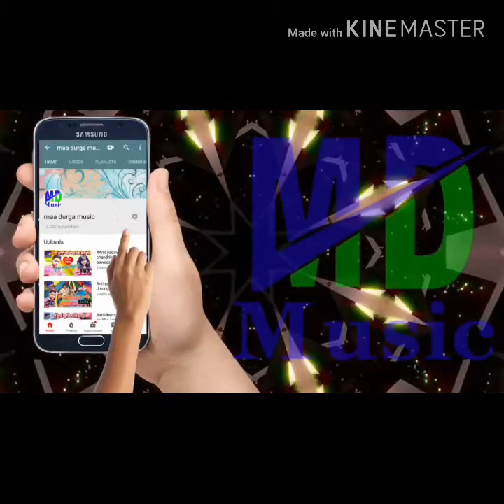Bhojpuri super hit video barbigha shekhpura sunil kumar diwan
Shekhpura barbigha  sunil kumar diwan  darekatar sunil kumar diwan mirzapur